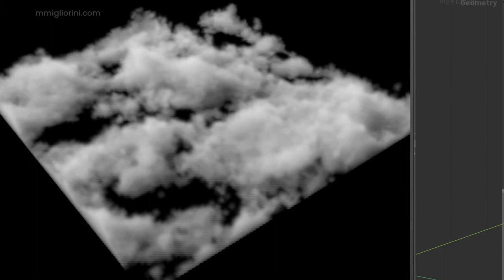rnd #006 houdini procedural mist fog clouds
system inspired by John Kunz, the next step should be to show the interaction with the object. I used this system inside the TV- Show for a large-scale city view with a large-scale environment (500kmx500km) and using the sim should be a very pain in the a**.